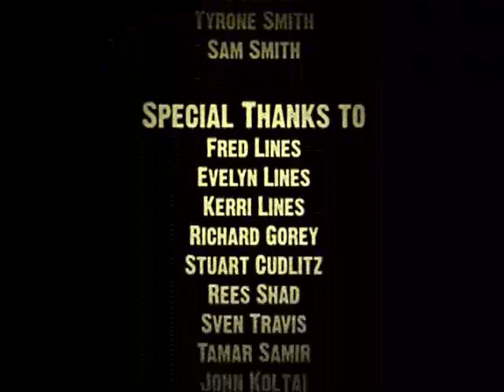7 Not Quite in Heaven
This is a short animated film based on the concepts of Purgatory and the Seven Deadly Sins.  It takes place in an eerie bar located between a fiery inferno and a blissful paradise.  The story stars an omnipotent Blackjack dealer, and 7 dysfunctional animals who are unknowingly trapped in this never-ending game.